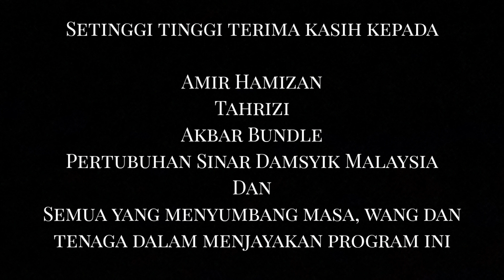Riwayat Hidup SYEIKH DR MUHAMMAD ALI AL-SABUNI (1442H/2021M) رضي الله عنه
Pengarang kitab tafsir termasyhur iaitu صفوة التفاسير
Kembali ke Rahmatullah pada 19 Mac 2021

Terima kasih kerana mendengar.